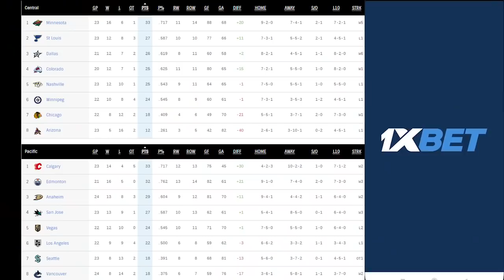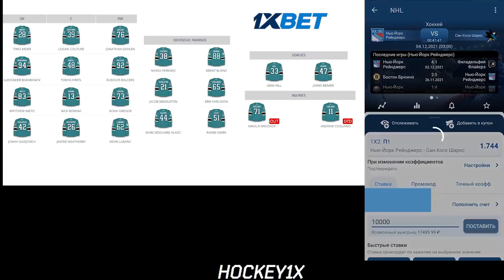Обзор матча: Сан-Хосе Шаркс - Нью-Йорк Рейнджерс | 04.12.2021 | Регулярный чемпионат